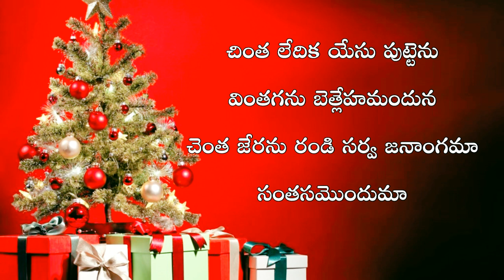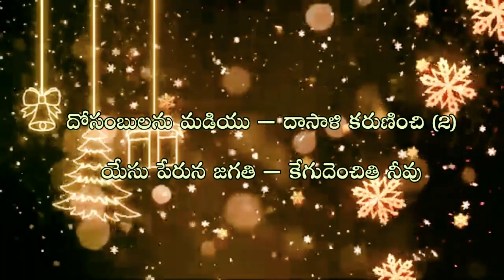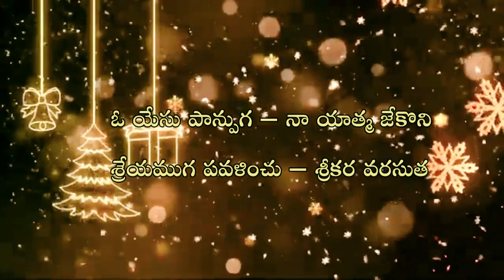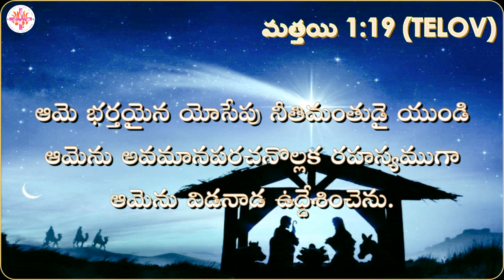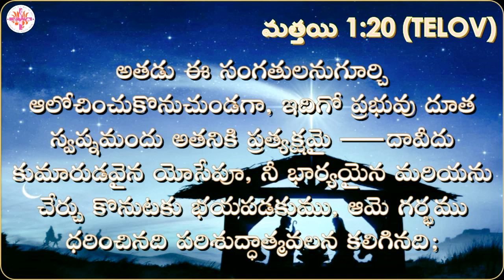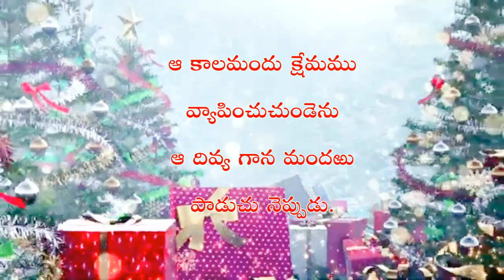My Family With Our God || Evening Prayer | 27.11.2021 || Rev.G. Niranjan Nischal